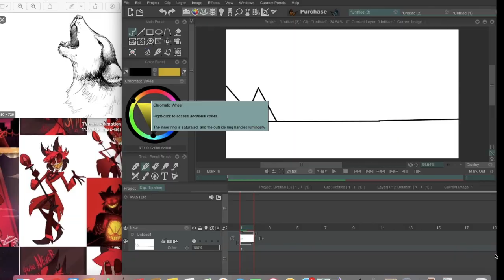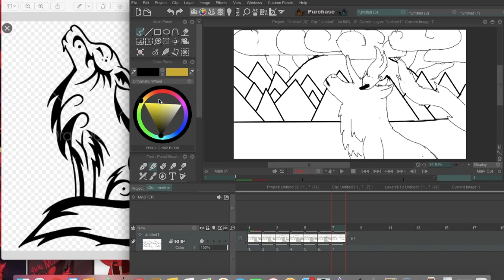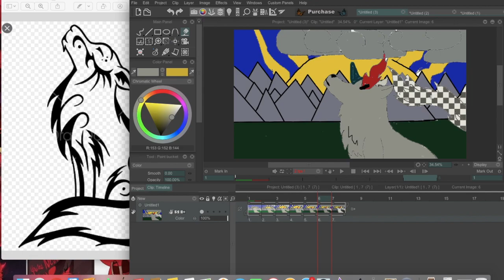Wolf animation test(Drawing/coloring to ending)|READ DESCRIPTION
Here's my first actual animation! (Technically my second) It's of a wolf!!!

So it's very. un-detailed. No shading—besides the darkening due to the clouds covering the setting sun—so basically it's in cartoon version. It was fairly easy to animate, though I could have put in more effort.

Sorry for tall the black screen time!!! I forgot to edit the sound before I uploaded and I'm NOT re-uploading! It ends at 8 something!

Cloud style is from: MLP(My little pony)
The muzzle of the wolf is drawn from looking at the picture because for some reason I just couldn't draw it right.
All other style of the animation is from my mind.

Content in the video: Animation of a wolf, start from drawing to coloring to finish.

Editing made using iMovie
Music made by me using GarageBand
Animation possible using TVPaint animation 11 Pro DEMO

Song name: Wolf animation music______Made by me(Of course)

ALSO
                                             There are two google photos as reference. I DO NOT own them! Or the background of the my laptop!(Which is Alastor from Hazbin Hotel.)

Everything else(The design, idea and music) belongs to me.